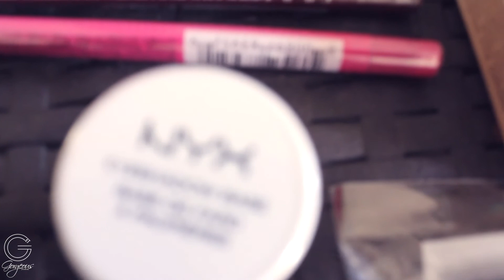UNBOXING TOP 15 | FIRST EVER NYX cosmetics FACEAWARDS INDIA 2017 | BY AARTI JOVEL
DONE FORGET TO SHOW SOME LOVE AND HELP ME EXPAND...

HELLO LOVELIES...!!!
Here's my first ever TOP15 UNBOXING VIDEO for NYX COSMETICS FACEAWARDS INDIA 2017. I was super excited for this and never saw this coming my way, and now that I'm actually doing it , there is no boundaries to my happiness. Im overwhelmed and super thrilled to create my TOP6 challenge video for all you guys. Do help me win this title of TOP6 AND DONT FORGET TO VOTE FOR ME (VIDEO WILL BE UP ON MY CHANNEL SOON ) IF YOU LIKE MY CREATION.
*** voting starts from 3RD JUNE open till 7TH JUNE. please VOTE :)

PRODUCTS SHOWN : THANK YOU NYX COSMETICS FOR THIS AMAZING HAMPER

NYX COSMETICS PROPEL my eyes MASCARA
NYX COSMETICS HYDRA touch powder foundation
NYX COSMETICS OMBRE blush | STRICTLY CHIC
NYX COSMETICS HD STUDIO photogenic foundation | natural | sand beige
NYX COSMETICS VIVID BRIGHTS | vivid delight | vivid halo | vivid blossom
NYX COSMETICS tinted BROW mascara | ESPRESSO
NYX COSMETICS MICRO BROW pencil
NYX COSMETICS JUMBO eye pencil | purple/violet | peacock
NYX COSMETICS intense butter | spice cake | berry strudel | banana split
NYX COSMETICS soft matte lip cream | antwerp | monte carlo
NYX COSMETICS liquid SUEDE 01 | 02 | 10 | 13 | 20
NYX COSMETICS full throttle SHADOW stick | 03electric surface | 07femme fatale | 02night walker | 01find your fire | 04dangerously
NYX COSMETICS full throttle SHADOW palette | 07 bossy | 06 stunner
NYX COSMETICS dream catcher shadow palette 01 golden horizons
NYX COSMETICS two timer kohl pencil liner & felt tip liner
NYX COSMETICS gotcha covered concealer
NYX COSMETICS wonder stick 04 universal
NYX COSMETICS born to glow liquid illuminator | sun goddess
NYX COSMETICS OMBRE lip duo | 05 peach and cream | 01 ginger and nutmeg
NYX COSMETICS shine killer
NYX COSMETICS matte finish setting spray
NYX COSMETICS slide on, glide on ,extreme color lip liner | 01 dark soul | 13 disco range
NYX COSMETICS stay matte but not flat liquid foundation | nude
NYX COSMETICS high definition blush | 05 summer
NYX COSMETICS gel liner and smudger | 01 jet black | 03 teal
NYX COSMETICS eyeshadow base 02
NYX COSMETICS Prismatic shadows | 01 bedroom eyes | 02 punk heart
NYX COSMETICS whipped lip & cheek shuffle | 03 coral
NYX COSMETICS brushes 05 | 07